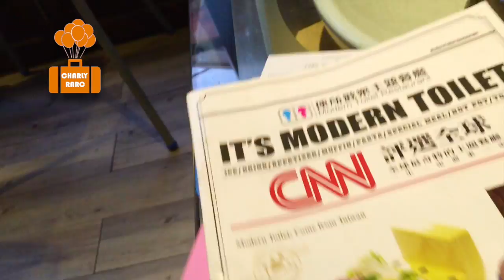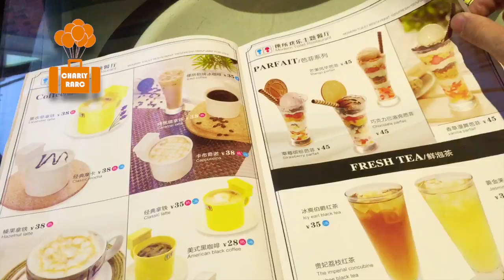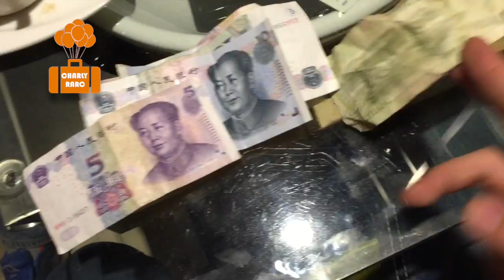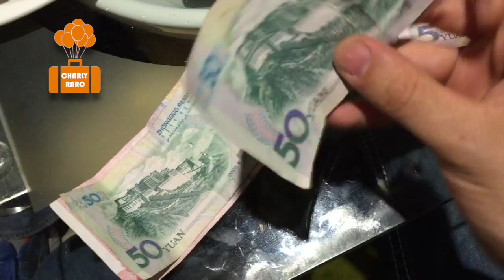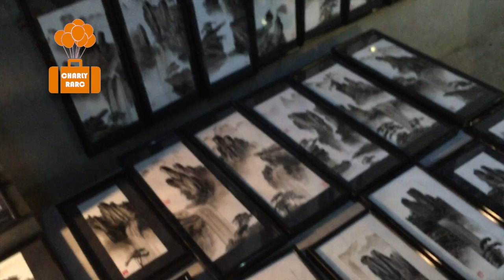Modern Toilet Restaurant y comida callejera en Shanghai, China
Acompañenme a Tianzifang un barrio de Shanghai a conocer uno de los restaurantes mas raros del mundo, Modern Toilet Restaurant y después a cenar en la calle donde comen los locales cerca del metro de Tanquiao.